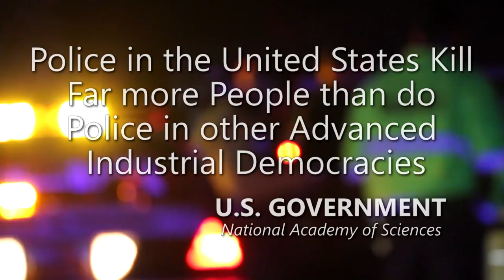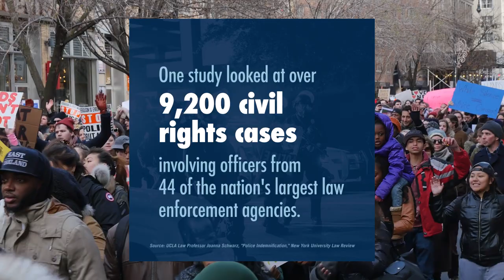Court rejects Qualified Immunity for this Police Officer Roadside Execution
Fifth Circuit Rejects Police Shooting Qualified Immunity Defense.

An Arlington, Texas, police officer, must face the excessive force claim by the estate of a father he shot after the car he was driving was stopped because his two-year-old daughter threw a plastic candy cane out of the window, the Fifth Circuit said.

The district court erred by granting officer Craig Roper qualified immunity because questions existed regarding the severity of the crime involved and whether Tavis Crane posed a threat and was resisting arrest, the Sept. 30 opinion by Judge Patrick E. Higginbotham said. It was also clearly established at the time that “using deadly force on an unarmed, albeit non-compliant, driver held in a chokehold in a parked car was a constitutional violation,” Higginbotham said.

Amnesty International